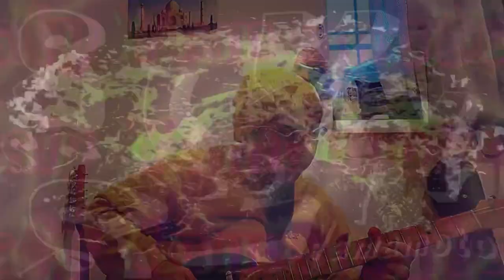sly yamamoto/ cold turky love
世界の平和を願いながら各地の紛争や内戦の国々に武器製造の自給力があるはずではないのは我々も承知の上で
もし戦争が続くと軍需産業の企業を持つ国のリーダーは内心他国の犠牲者の事より内需拡大の為なら
戦争があるほうが内需拡大にはつながるから現実は他国の戦争の沈静化を求める発言のポーズだけしといて

アメリカ合衆国のいわゆる愛国主義者の議員にその割合が多いし

日本国内で防衛費増強を謳う政府与党の議員やその親戚の保有株式はどうなんだ？
推測可能だよね。

日本国内や他国で法人税が安いままで一般庶民の増税したのに給与額が低い理由は何故か？

各財閥の重工業は本当に商船だけ作る会社なのか？武器関連の製造も事業にないか？その株式を保有している政治家はどれだけ日本や他国の与党にいるか？
調べてみてもいいと思うし政治家たるものは保有株やその会社の企業献金など利害関係を公表する義務は国民に対して必要だと思う。

We know that countries of conflicts and civil wars in various places should not have the self-sufficiency of arms production while wishing for world peace.
If the war continues, the leader of a country with a company in the military industry is to expand domestic demand rather than the victims of other countries.
If there is a war, it will lead to the expansion of domestic demand, so in reality, just pose for a statement that calls for the calming of war in other countries.
There is a large proportion of so-called patriotic lawmakers in the United States.
What about the shares held by members of the ruling party of the government and their relatives who claim to increase defense spending in Japan?
It's guessable.
Why is the salary low even though the corporate tax remained low in Japan and other countries and the tax of the general public increased?
Is the heavy industry of each conglomerate really a company that only makes merchant ships? Isn't weapons-related manufacturing also in the business? How many politicians who hold the shares are in the ruling parties of Japan and other countries?
I think it's okay to look into it, and I think it's necessary for politicians to have the public the obligation to announce their interests such as holdings and corporate donations of the company.

Nous savons que les pays de conflits et de guerres civiles dans divers endroits ne devraient pas avoir l'autosuffisance de la production d'armes tout en souhaitant la paix dans le monde.

Si la guerre se poursuit, le dirigeant d'un pays avec une entreprise dans l'industrie militaire doit augmenter la demande intérieure plutôt que les victimes d'autres pays.

S'il y a une guerre, elle conduira à l'expansion de la demande intérieure, donc en réalité, il suffit de poser pour une déclaration qui appelle au calme de la guerre dans d'autres pays.

Il y a une grande proportion de soi-disant législateurs patriotiques aux États-Unis.

Qu'en est-il des actions détenues par les membres du parti au pouvoir du gouvernement et leurs proches qui prétendent augmenter les dépenses de défense au Japon ?

C'est devinable.

Pourquoi le salaire est-il bas alors que l'impôt sur les sociétés est resté faible au Japon et dans d'autres pays et que l'impôt du grand public a augmenté ?

L'industrie lourde de chaque conglomérat est-elle vraiment une entreprise qui ne fabrique que des navires marchands ? La fabrication liée aux armes n'est-elle pas également dans l'industrie ? Combien de politiciens qui détiennent les actions sont dans les partis au pouvoir du Japon et d'autres pays ?

Je pense qu'il est normal de l'examiner, et je pense qu'il est nécessaire que les politiciens aient l'obligation pour le public d'annoncer leurs intérêts tels que les participations et les dons d'entreprises de l'entreprise.
Kita tahu bahwa negara-negara konflik dan perang saudara di berbagai tempat seharusnya tidak memiliki swasembada produksi senjata sambil menginginkan perdamaian dunia.

Jika perang berlanjut, pemimpin suatu negara dengan perusahaan di industri militer adalah untuk memperluas permintaan domestik daripada korban negara lain.

Jika ada perang, itu akan mengarah pada perluasan permintaan domestik, jadi pada kenyataannya, hanya berpose untuk pernyataan yang menyerukan menenangkan perang di negara lain.

Ada sebagian besar dari apa yang disebut anggota parlemen patriotik di Amerika Serikat.

Bagaimana dengan saham yang dipegang oleh anggota partai yang berkuasa dari pemerintah dan kerabat mereka yang mengklaim untuk meningkatkan pengeluaran pertahanan di Jepang?

Itu bisa ditebak.

Mengapa gaji rendah meskipun pajak perusahaan tetap rendah di Jepang dan negara lain dan pajak masyarakat umum meningkat?

Apakah industri berat setiap konglomerat benar-benar perusahaan yang hanya membuat kapal dagang? Bukankah manufaktur terkait senjata juga dalam bisnis? Berapa banyak politisi yang memegang saham di partai-partai yang berkuasa di Jepang dan negara-negara lain?

Saya pikir tidak apa-apa untuk melihatnya, dan saya pikir perlu bagi politisi untuk memiliki kewajiban publik untuk mengumumkan kepentingan mereka seperti kepemilikan dan sumbangan perusahaan dari perusahaan.

sly Yamamoto - Ｈｏw do you think about enargy?